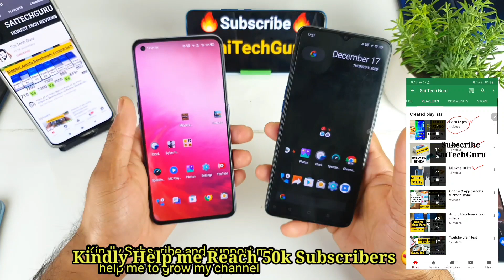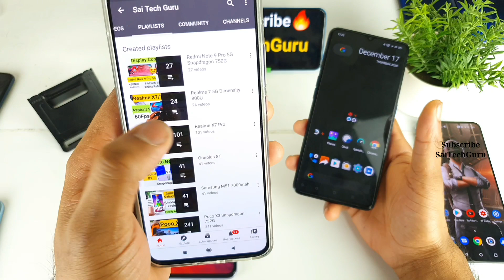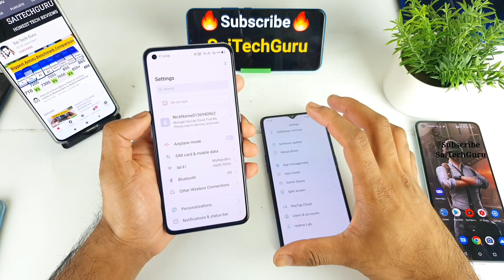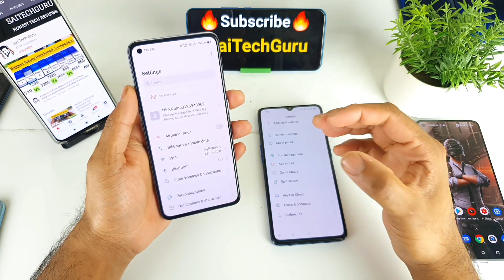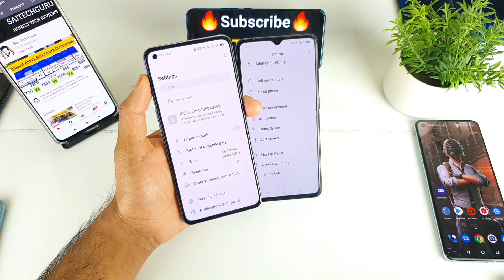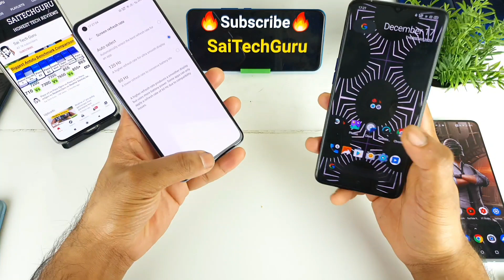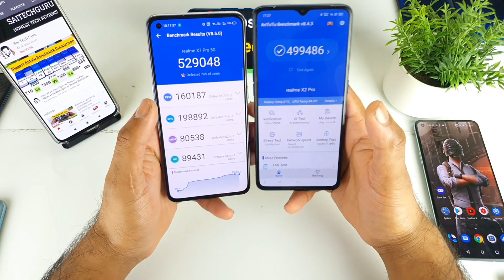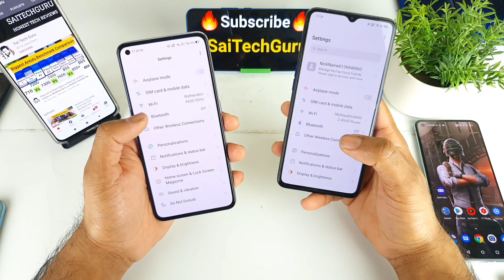Realme x7 pro is it worth upgrade from realme x2 pro